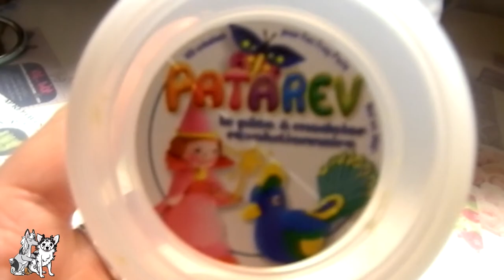TEST | Patareve de SaraHappyParadise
Code parrainage Woufbox !!
SI vous l'utilisez 5€ de remise sur votre box
spoyt0nl

Musique réalisée par From The Dust,
Suivre From The Dust :

The Bluest Star (YouTube)